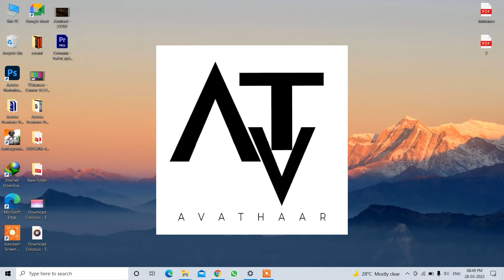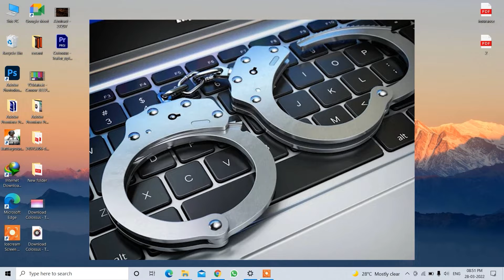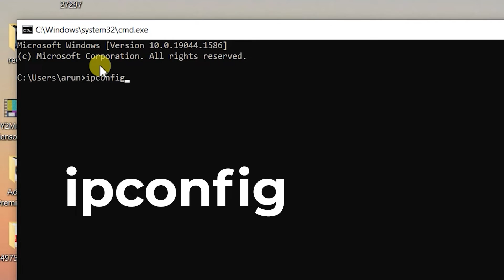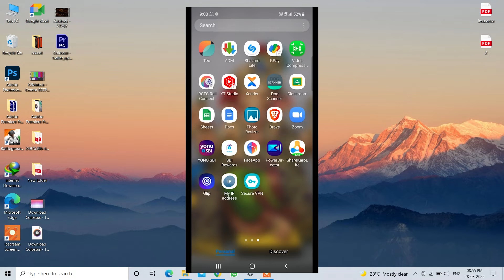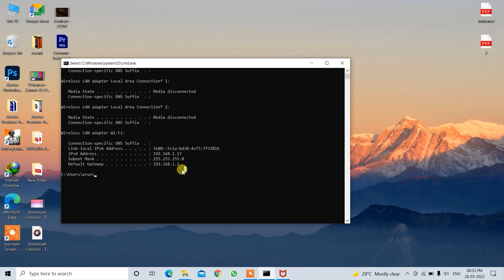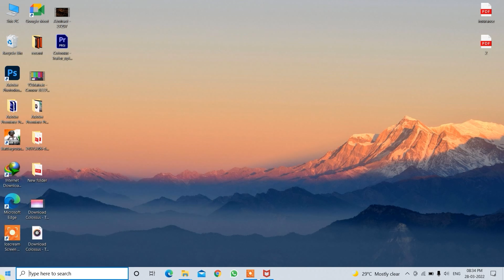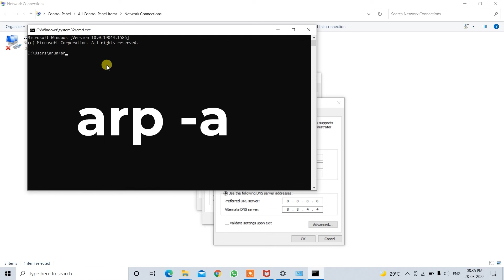How to change IP ADDRESS in WINDOWS 10/8/7 and android | what is IP ADDRESS VPN, BENIFITS OF IP ADD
1. SECURE VPN

windows command
1. ipconfig (for checking ip)
2. arc -a      ( valid ip )

this avathaar cyber safety channel